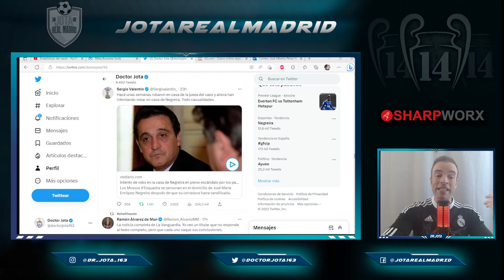COMO LAS PELIS DE LA MAFIA | Intentan ASALTAR LA CASA DE NEGREIRA